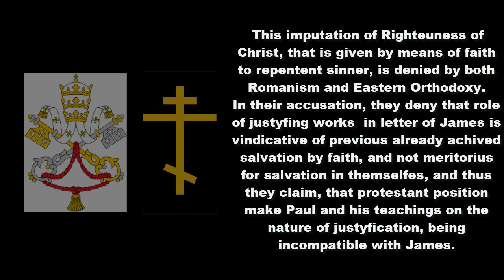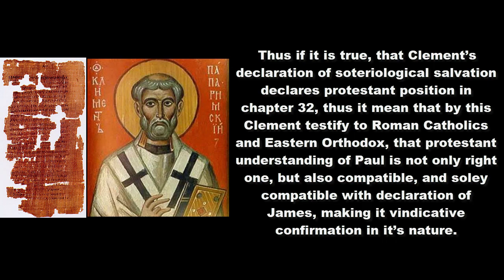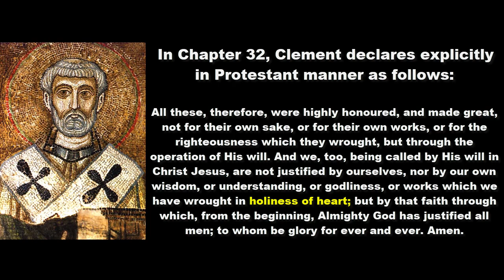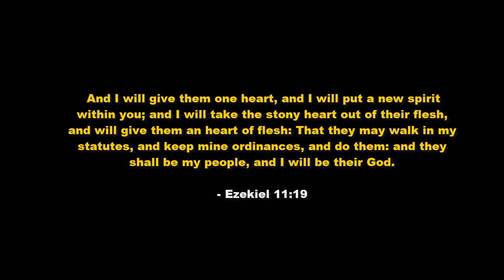„In Holiness of heart” – Precise Clarity of Clement’s Protestant Soteriology, 2024